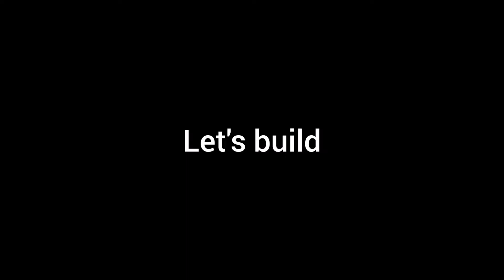Lego 71718 alternate build Light Kaiju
Welcome guys in this video I will show you how to build lego 71718 alternate build Light Kaiju.